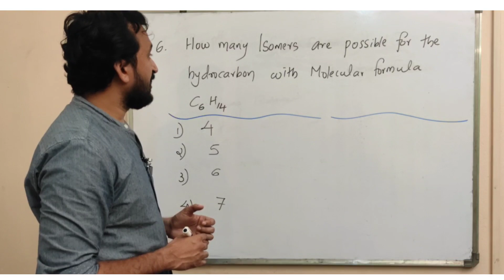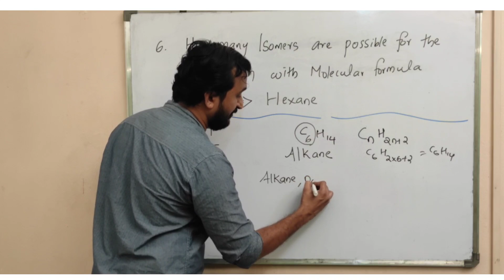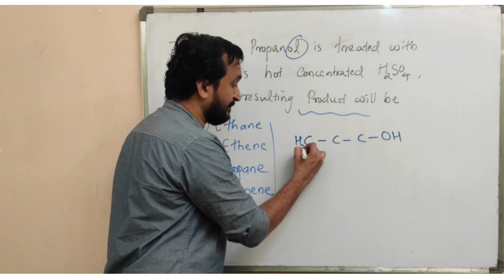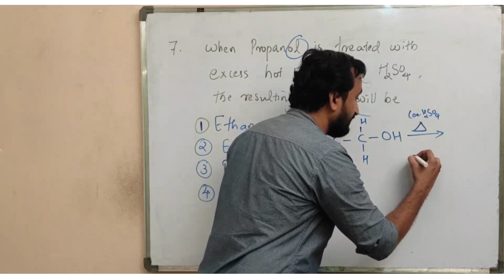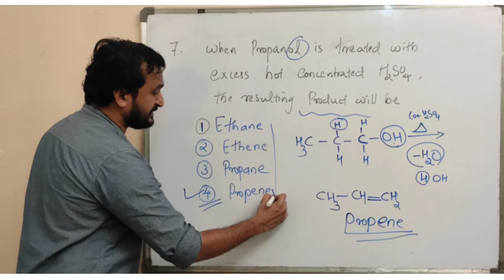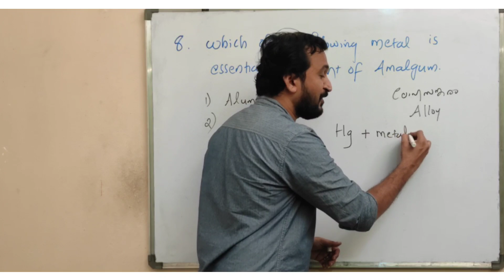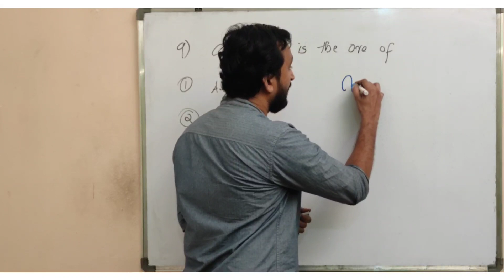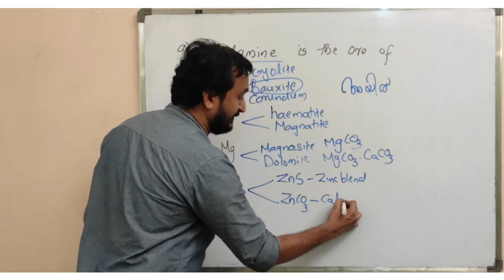NTSE CHEMISTRY Previous question paper discussion Part 2 | Sikkender Sulaiman